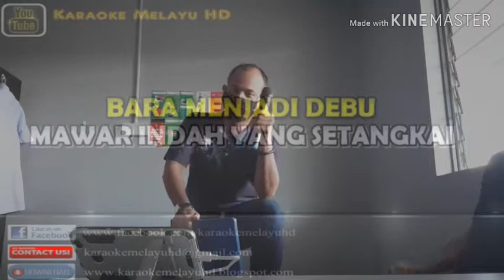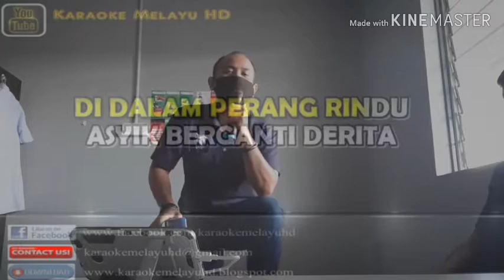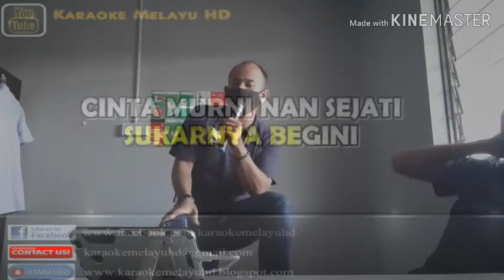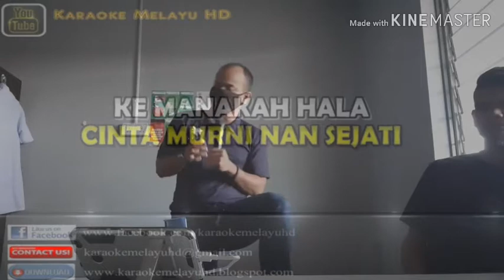Karoke Luka seribu rindu - Fotograf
hobi dikala bosan kelapangan .
10.7.19.